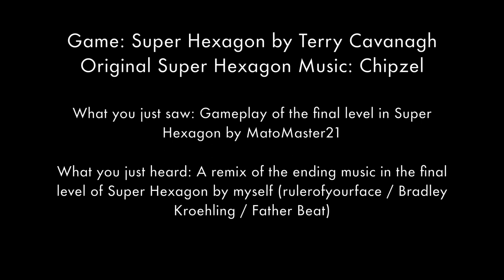Father Beat - Super Hexagon Final Level Remix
Super Hexagon has inspired me so much these past couple of months. The game is addicting and clever, and VERY challenging! The best part though is that I can always come back to it, it is easy to pick up and almost impossible to put down! I highly recommend it to everybody, and it is very cheap and easy to access, as it is for PC, Mac, and almost any smart phone!

The music that I remixed in this video doesn't start until the black stage comes in, which is at 01:34; I will leave a time stamp in the annotations for it. That stage can only be reached by completing the Hyper Hexagonist (the grey) stage, and it is very difficult to pull off. I only had to hear the music once to fall in love with it, and I just had to remix it!

To purchase Super Hexagon, visit the app store, or go
My Records (as of August 10th 2013)
Hexagon -- 371.57
Hexagoner -- 210.48
Hexagonest -- 140.18
Hyper Hexagon -- 307.32
Hyper Hexagoner -- 195.54
Hyper Hexagonest -- 103.42